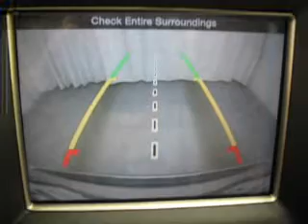2014 Jeep Grand Cherokee - Burnsville MN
Year: 2014
Make: Jeep
Model: Grand Cherokee
Trim: Limited
Engine: 3.6 liter 6 cylinder 24 valve
Transmission: 8-Speed Automatic
Color: Cashmere Pearlcoat
Mileage: 6
Address:
1408 W Hwy 13